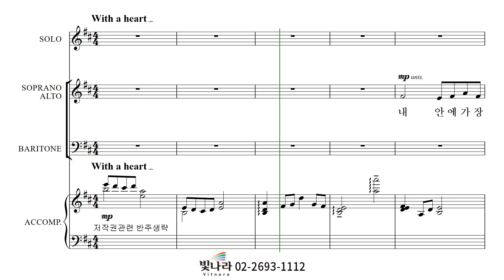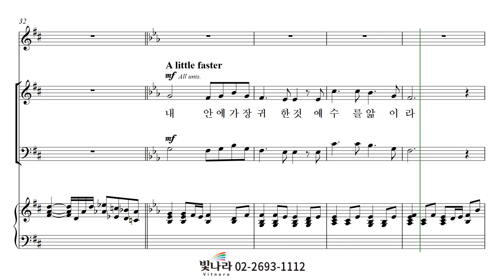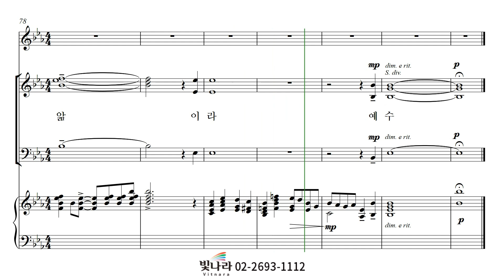빛나라 [SAB성가7] 09. 내 안에 가장 귀한 것 -알토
빛나라 [SAB성가7] 09. 내 안에 가장 귀한 것 (arr. 이서연) -알토